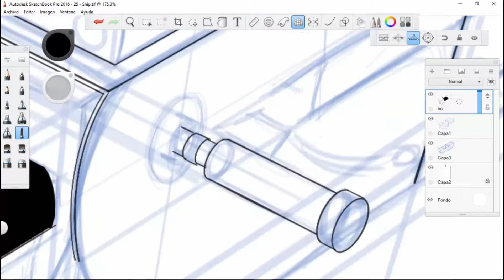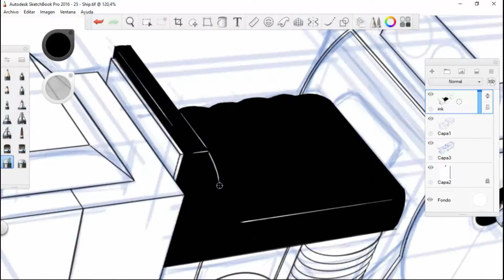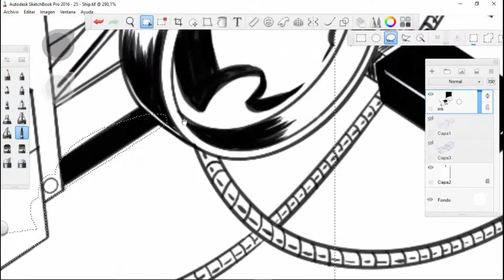INKTOBER 2017 - Day 25: Ship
| English:
Inktober 2017 - Day 25: Ship. I hope you enjoy it.

| Software:
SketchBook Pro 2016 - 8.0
Camtasia Studio 8
Wondershare Filmora

| Hardware:
Wacom Pen Tablet CTL-470